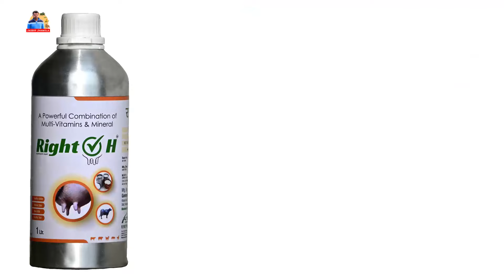आज खरीदो 1 लाख से 3.50 लाख तक के ट्रैक्टर || Rohtash Numberdar Jhamola || Sh. Shyam Tractor Seller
Hello Friends
I am Jasbir Malik / 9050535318
I am a Farmer lives in Village JHAMOLA Distt. JIND ( Haryana ) From INDIA.

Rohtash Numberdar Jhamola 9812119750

All Types Cover Tractor Video Old & New

1. John Deere 5050 E
2. Sonalika Di 60 Rx
3. Eicher 380 Super Di
4. Mahindra Arjun Novo 605 Di-I
5. Eicher 242
6. Sonalika
7. Massey
8. New Holland
etc.

Follow us on - YouTube / Jasbir Jhamola

I do full time framing in my Villege and I do vlogging where ever I can do.